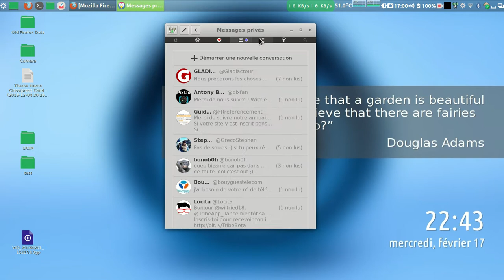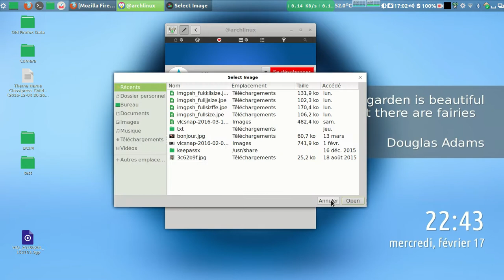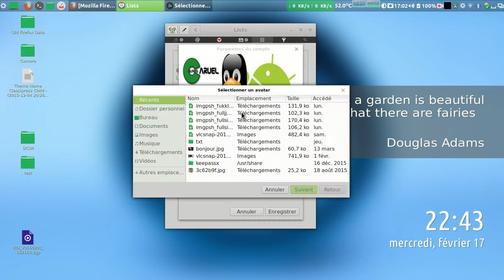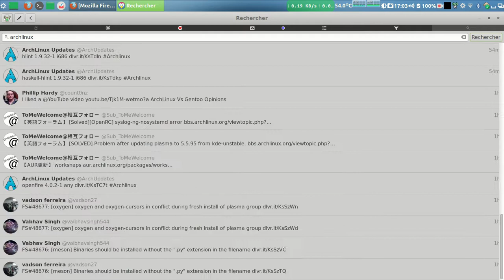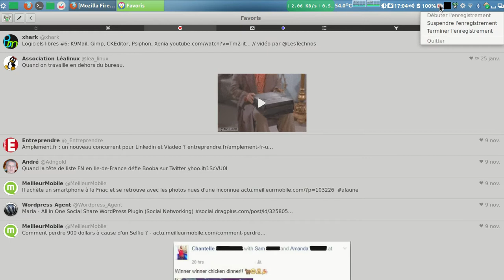Le logiciel "corebird" client twitter opensource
le client opensource "corebird" sous linux